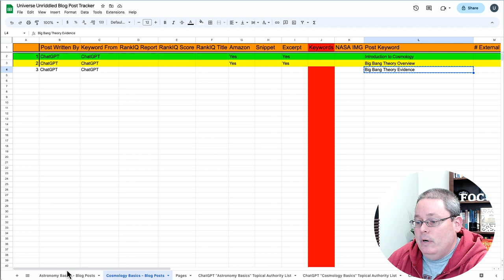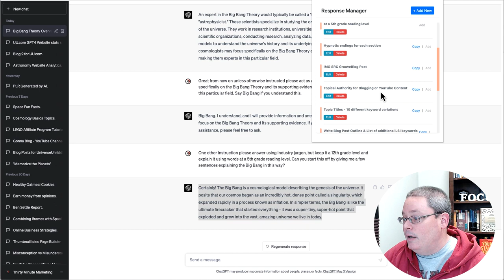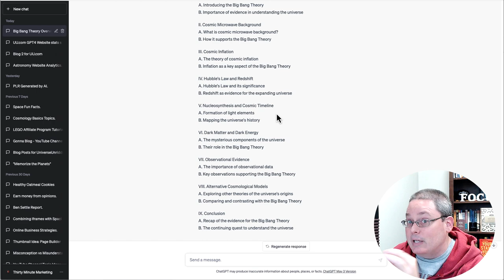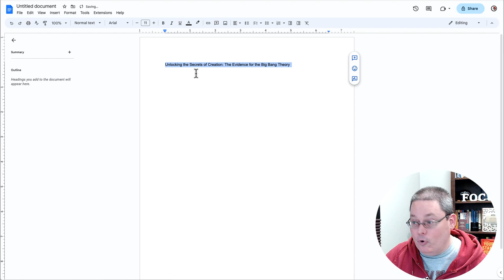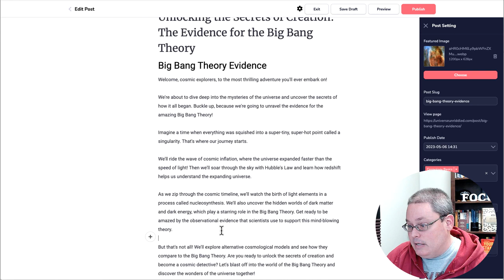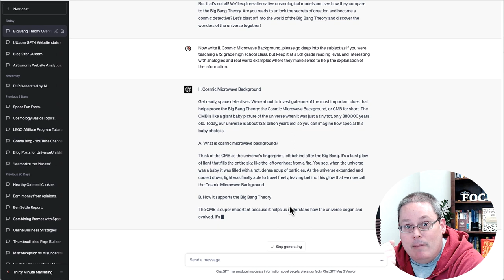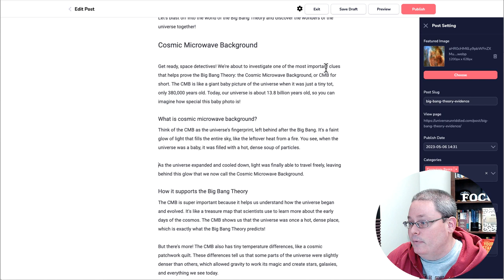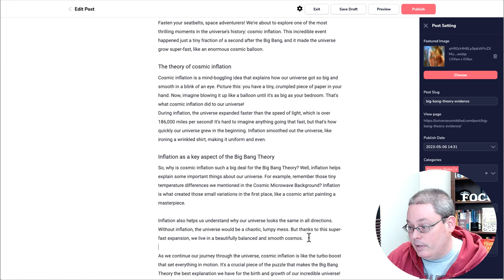Day 23 of AI Blogging: How to Use ChatGPT to Write a Blog Post